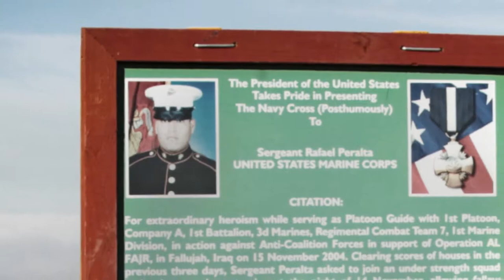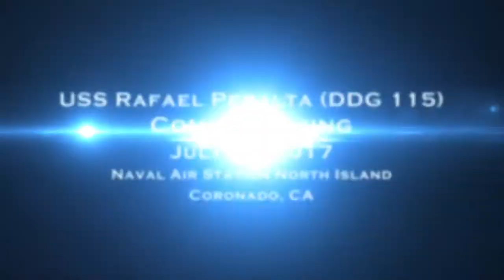🔴 USS Rafael Peralta DDG 115 Commissioning Preview